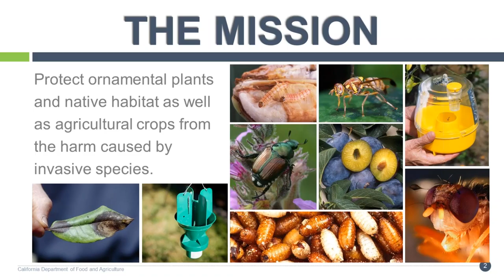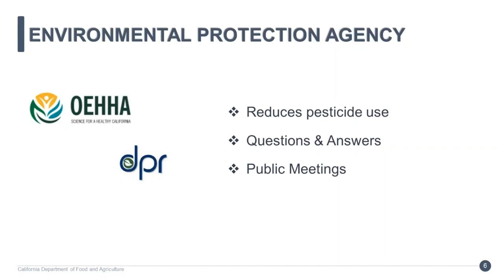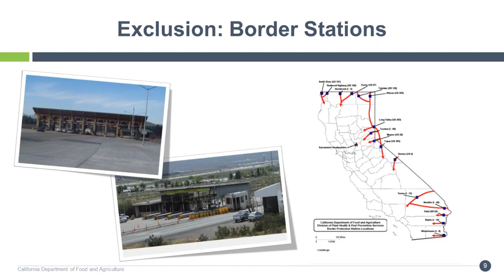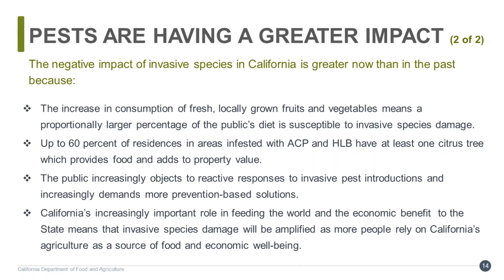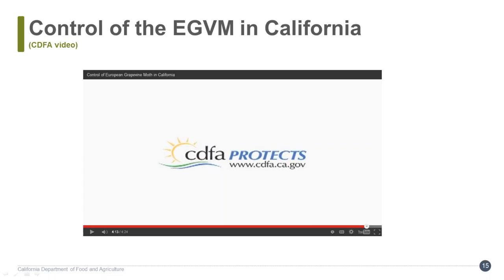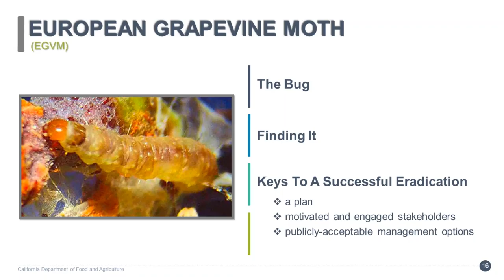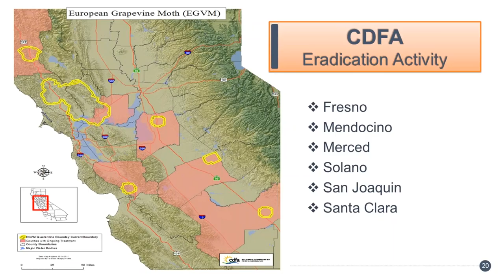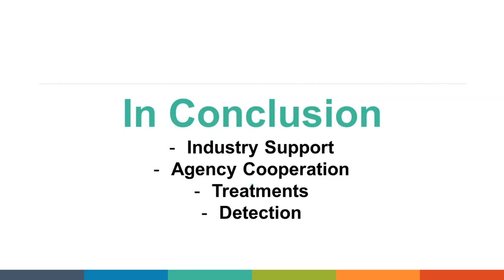European Grapevine Moth Eradication Program – a Formula for a Successful Eradication Project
David Pegos, Special Assistant, Plant Health and Pest Prevention Services, California Department of Food and Agriculture, Sacramento, CA